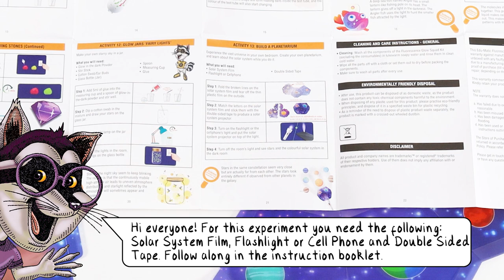Build a Planetarium | Edu-Matic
Build a Planetarium: Assemble your very own miniature planetarium and embark on an interstellar journey, exploring the mysteries of the night sky.

Glow Squad – Glow in the Dark Experiments

The Glow Squad – Glow in the Dark Experiments Kit has 13 different experiments for children to do. Inspire your children’s love of science and learning by joining them on a journey of flourescence.

This kit will encourage your children’s creativity, as well as curiosity as the explore the magical glowing world around them and discover why certain things work the way they do.

The beautiful full-colour instruction manual comes with easy to follow steps and guides your children through each of the experiments.

Who is Edu-matic?

The experience of buying and playing with a new toy should be a great one. We all want to watch a child’s face light up with joy when they see that we have picked the perfect gift just for them. But what happens when that joy is short-lived because of poor quality or design?

Here at Edu-matic, we believe that quality and design are crucial components for toys. We have hand-picked toys that are not only of high quality, great design and a fair price, but that also help our children to play and learn.

Children learn best through play and what better way to encourage a smarter future generation, than to include STEAM concepts within their play. Edu-matic helps to achieve this by sourcing toys in Science, Technology, Engineering, Arts and Maths categories. (You can read all about STEAM here).

As parents ourselves, we want to ensure that the toys we bring into South Africa encourage either independent play (like our drawing pad) or quality time with our children (like our science kits or crystal growing trees). We want to encourage our children to ask questions, to explore the world around them and to figure out that science, maths and all things related are actually pretty cool.

At Edu-matic we want to inspire the next generation to be problem solvers that can face any challenge in any field head on, and help make South Africa the best it’s ever been.